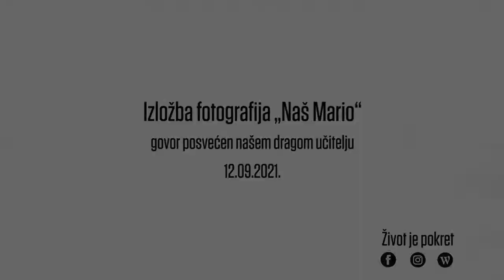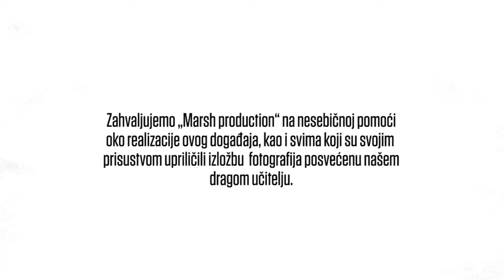Izložba fotografija „Naš Mario“ - govor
Govor održan na izložbi fotografija „Naš Mario“. Datum rođenja našeg dragog učitelja je bio povod za okupljanje više generacija učenika, kao i prijatelja kluba. Hvala svima koji su svojim prisustvom upriličili ovaj dan.